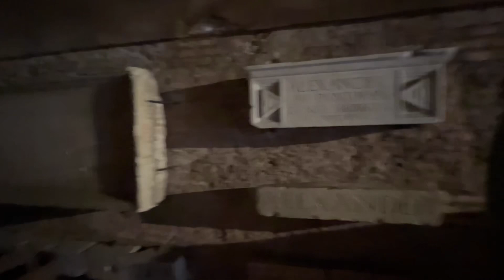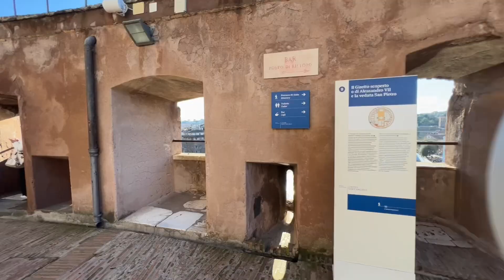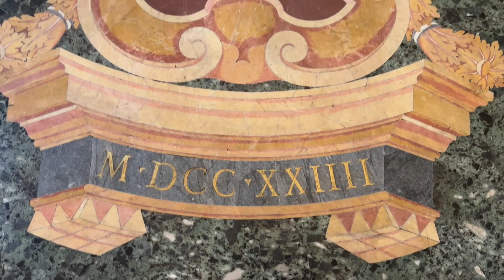Day 2 in Rome